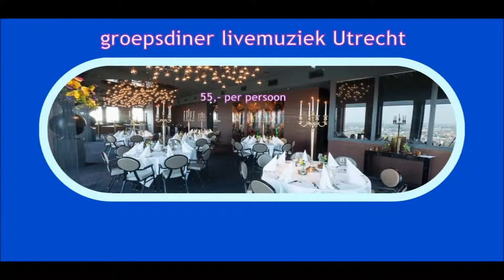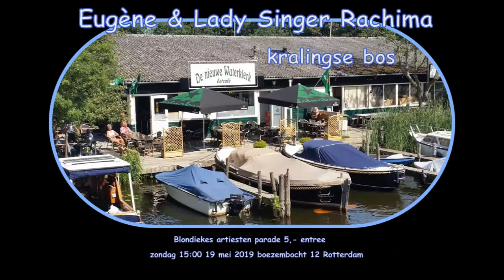Disco | Dance Club | (115 bpm)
Disco | Dance Club | Copywriters / Composers male and female

115 beats per minute (115 bpm) | The Best DJ Lady Singers.